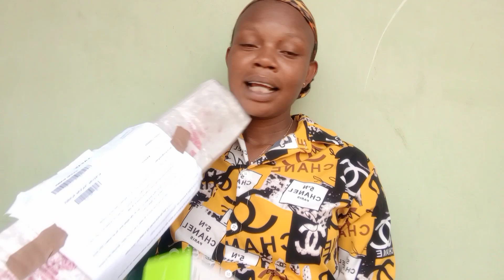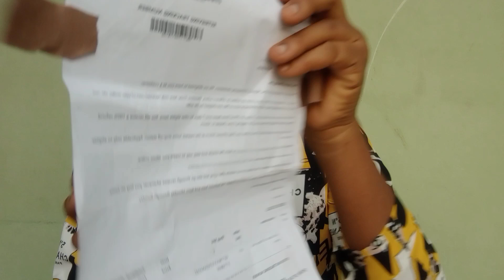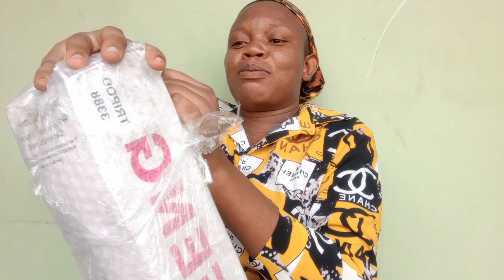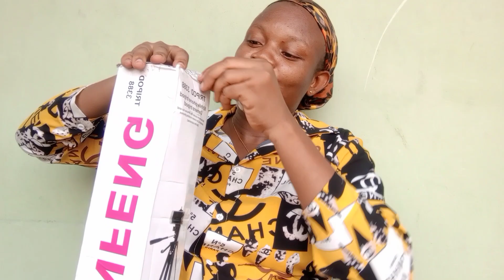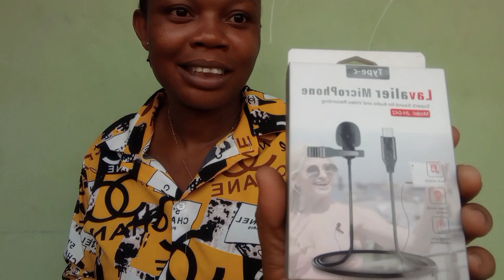*Unbox with me* Few things I bought to level up my videos. unboxing video original videos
welcome back guys!! today's video is unboxing video, things I have been waiting to have but to no avail. finally the items drop so I decided to share with you guy. so enjoy watching while I enjoy filming.
items 1- tripod stand
            2- type c microphone
             3- selfie stick RI .